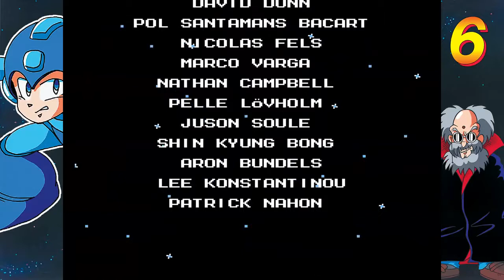Mega Man 6 - Numa Games Live Action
Recorded live stream of Mega Man 6.